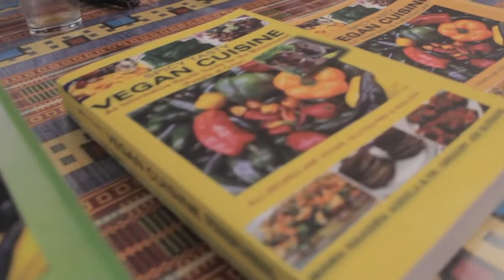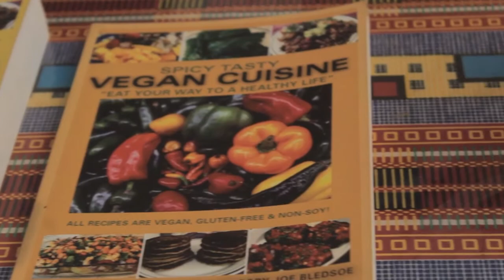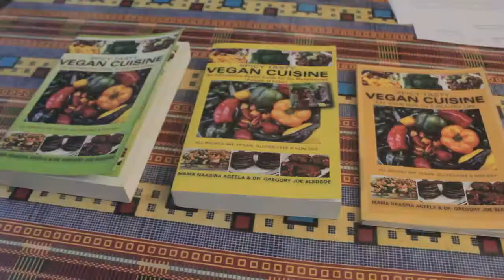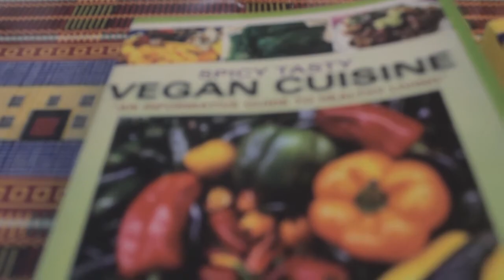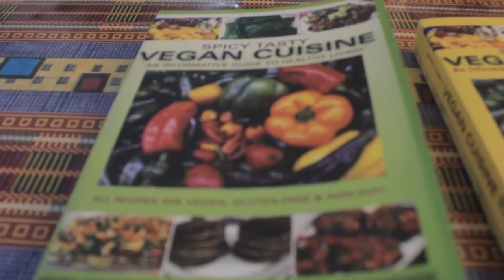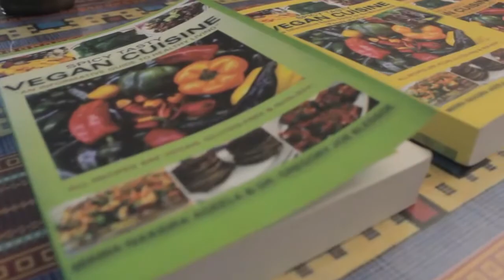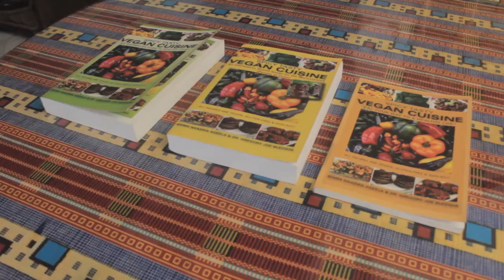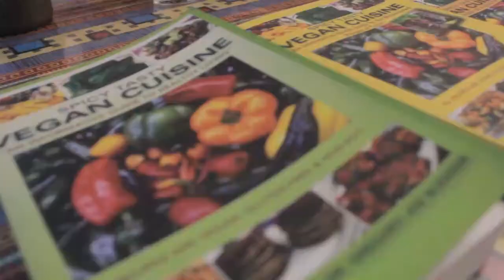Mama Naasira & Dr. Joe speak with 2Real SiStars Part 1 of 3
Mama Naasira & Dr. Joe of SPICY TASTY VEGAN CUISINE speak with 2Real SiStars @official2realinsta as part of 2Real Black History Month in the UK. Part 1of 3.